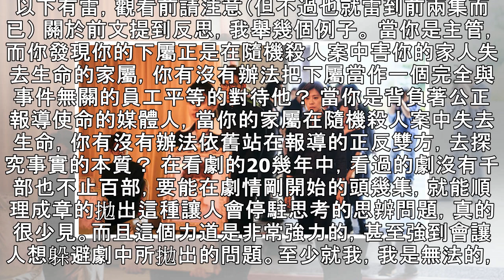這就是我們在等待的台劇－《與惡》其實你我都沒這麼善良